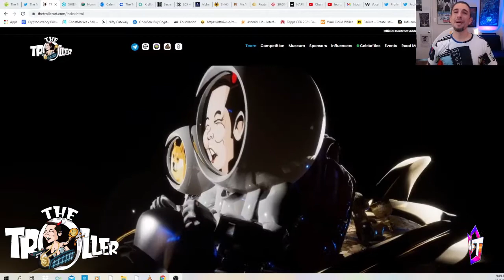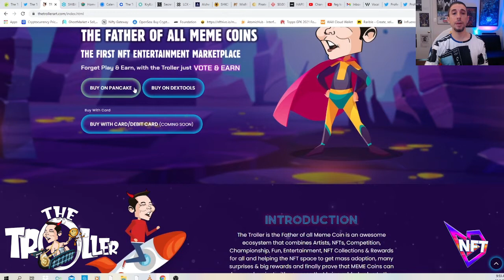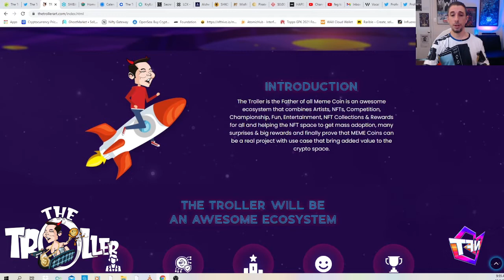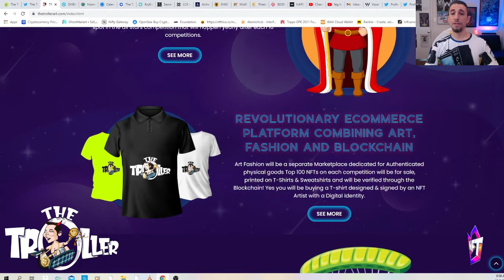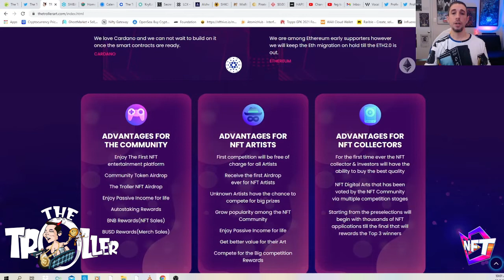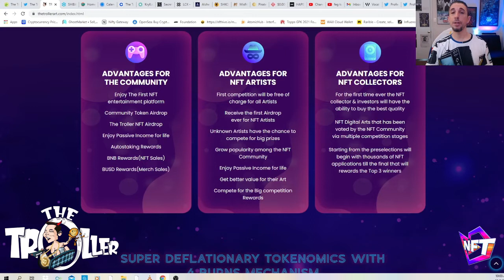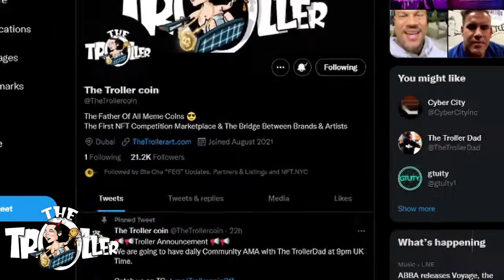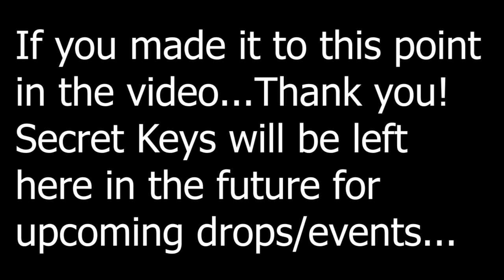NFT Artist Competition Token - The Troller Coin - Info Review 👀 Monthly Competition 👀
The First NFT Competition Marketplace & The Bridge Between Brands & Artists 👁 Massive potential, with cross chain capabilities that are well worth a look! 👀 Let's take a quick look, as I brush over the website. I think there are big things in the future for this one, here's why!
" THE TROLLER is an NFT, Gaming & Entertainment Ecosystem, which has been conceptualized and executed with at heart, the Community, Artists, Investors, Sponsors, Entertainers to name but a few. "

(Correction to the video: The competitions are monthly / Please check out the website for more info)

(None of our videos are financial advice, please do your own research before investing)

FOUNDATION Artists - Looking to win an invite on to Foundation? We're also having a remix/collab. contest for a Foundation invite from me!
Rizzo's Twitter - @Leonerdothe13th

* Nifty Dimensions is produced, and created by Leonardo Rizzo -  All music made by: Leonardo Rizzo